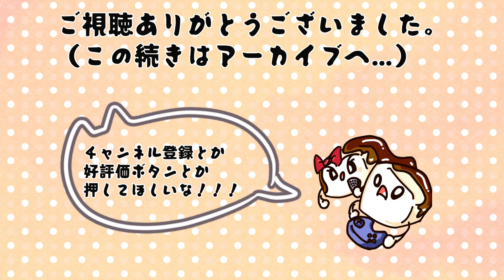【The Stanley Parable】最悪のタイミングでスタンリーに自我を与えてしまう夫【日本語版】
♂じーまーみ
♀がんも
アフターファイブの配信夫婦

今後も皆さんがちょっとクスっとできるような掛け合い配信を目指して頑張ります。「いいね」で応援よろしくお願いします！
感想コメントよろしく！